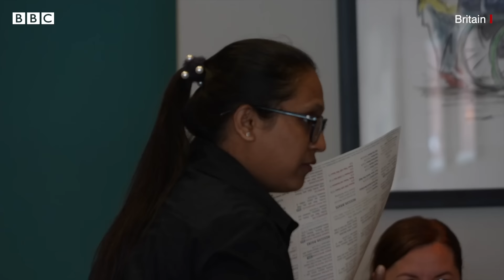UK Election: South Asia ਦੇ ਲੋਕਾਂ ਨੂੰ ਕਿਸ ਗੱਲ ਦਾ ਡਰ ਸਤਾ ਰਿਹਾ ਹੈ| 𝐁𝐁𝐂 𝐏𝐔𝐍𝐉𝐀𝐁𝐈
ਲੰਡਨ, ਇੱਕ ਅਜਿਹਾ ਮਹਾਨਗਰ, ਜਿੱਥੇ ਵੱਖ-ਵੱਖ ਦੇਸ਼ਾਂ ਅਤੇ ਸੱਭਿਆਚਾਰਾਂ ਦੇ ਲੋਕ ਨਵੇਂ ਮੌਕਿਆਂ ਅਤੇ ਚੰਗੇ ਜੀਵਨ ਦੀ ਉਮੀਦ ਲੈ ਕੇ ਆਉਂਦੇ ਹਨ, ਇੰਨ੍ਹਾਂ ਵਿੱਚ ਦੱਖਣੀ ਏਸ਼ਆਈ ਮੂਲ ਦੇ ਲੋਕ ਵੀ ਸ਼ਾਮਿਲ ਹਨ, ਜਿੰਨ੍ਹਾਂ ਵਿੱਚੋਂ ਕਈ ਹਮੇਸ਼ਾਂ ਦੇ ਲਈ ਇੱਥੇ ਵੱਸਣਾ ਚਾਹੁੰਦੇ ਹਨ, ਪਰ ਦੂਰ ਤੋਂ ਦੇਖੇ ਗਏ ਸੁਨਹਿਰੇ ਸੁਫਨਿਆਂ ਦਾ ਸਾਹਮਣਾ ਇੱਕ ਕੌੜੀ ਸੱਚਾਈ ਨਾਲ ਹੋਣ ਵਿੱਚ ਜ਼ਿਆਦਾ ਵਕਤ ਨਹੀਂ ਲੱਗਦਾ।
ਵੇਖੋ ਯੂਕੇ ਤੋਂ ਰਾਘਵੇਂਦਰ ਰਾਵ ਅਤੇ  ਦੇਬਾਸ਼ੀਸ਼ ਦੀ ਰਿਪੋਰਟ...